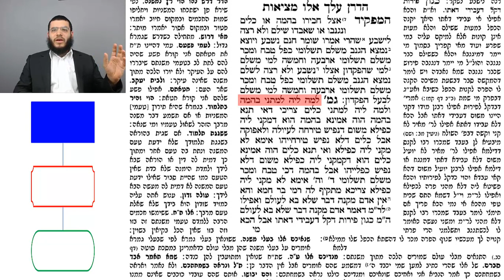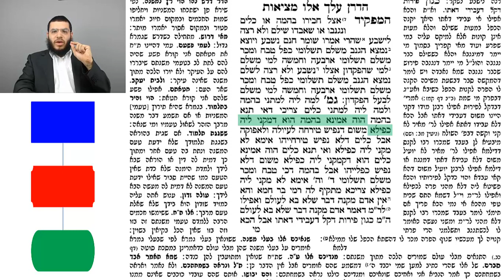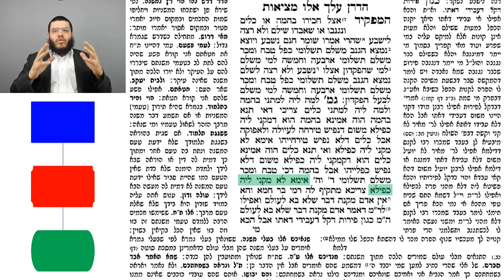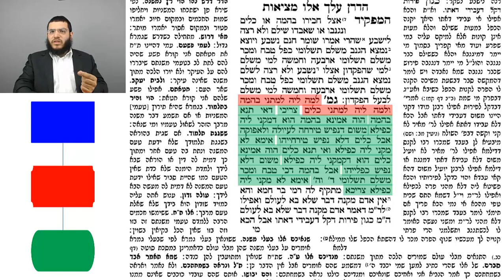Hamafkid - Class 2 Text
Text class to class 2 in Perek Hamafkid